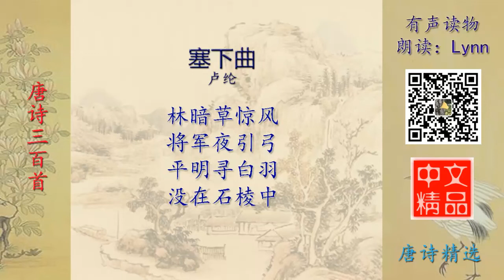塞下曲1 唐诗精选 有声读物 Chinese Audio Book